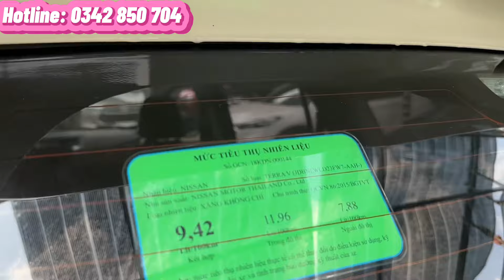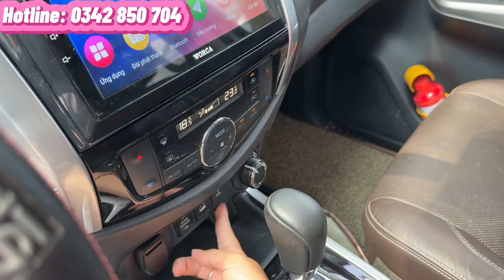✅ Xe 7 chỗ gầm cao giá rẻ Nissan Terra V máy xăng số tự động đời 2019, nhập Thái. Hỗ trợ trả góp 70%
Xe 7 chỗ gầm cao 🔥Nissan Terra bản V máy xăng số tự động 2 cầu 2019
- Sx 2019, nhập Thái Lan
- Odo 42.000km
- Trang bị: ghế điện, cảnh báo điểm mù, cam 360, cốp điện,…
💵 Giá bán 796 triệu - còn bớt xíu lấy lộc